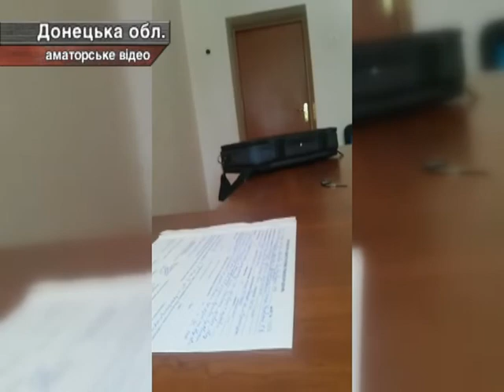Начальник ДАІ Артемівська може сісти за грати на вісім років.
Костянтин Чаловський руків’ям пістолета розбив скло автівки та витяг з неї молоду жінку. Все це - через те, що порушниця відмовилася передати документи йому в руки і вийти з машини.